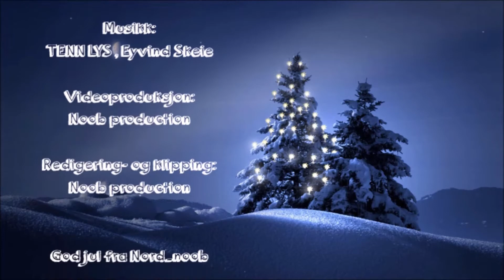Adventssøndag | Minecraft build | #4 [GOD JUL]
VI ØNSKER ALLE EN RIKTIG GOD GOD JUL!
Fjerde søndag i advent | 2017
Minecraft | Playstation 4